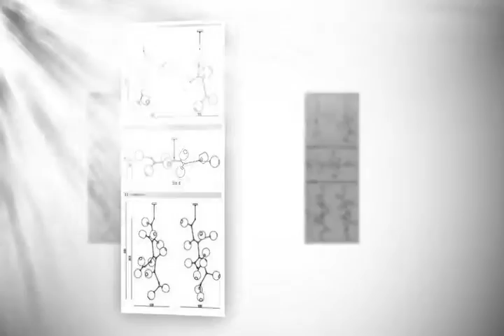interior design top 5 chandelier interior